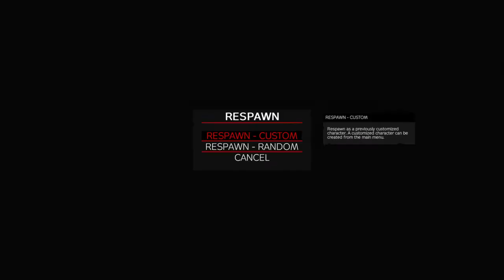DayZ freshy kills m4 guy on coast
Berenzino fight double barrel with just 3 shells and a resawn but i win lol